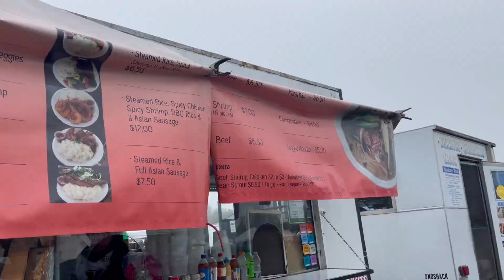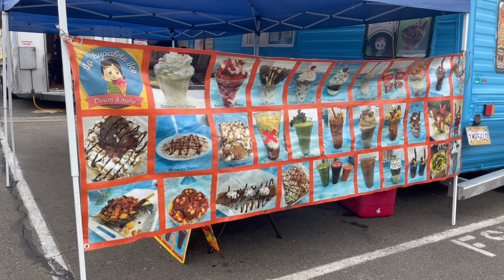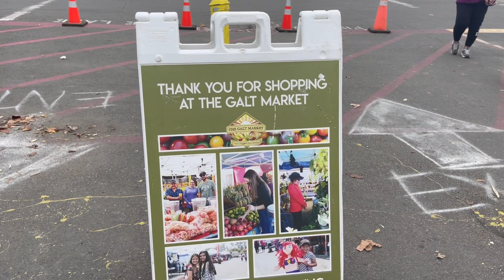ផ្សារអ្នកស្រែនៅ Stockton CA The Galt Flea Market at Stockton CA